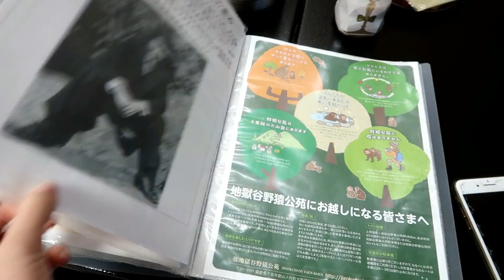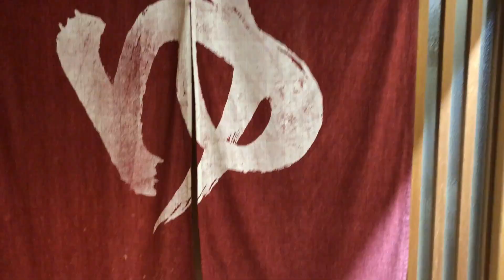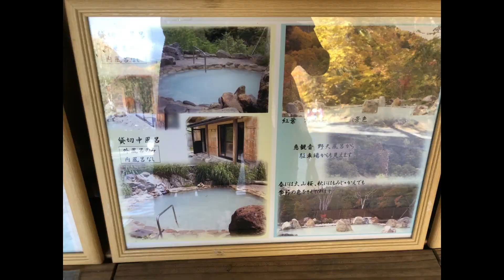RYOKAN & ONSEN Tradycyjny Japonski zajazd w Nagano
Japoskie Ryokan to niesamowita sprawa na spedzenie czasu w japonii. Wewnatrz tego starodawnego zajazdu znajduje sie Onsen czyli gorace zródła z kturych woda płynie prosto z gór .